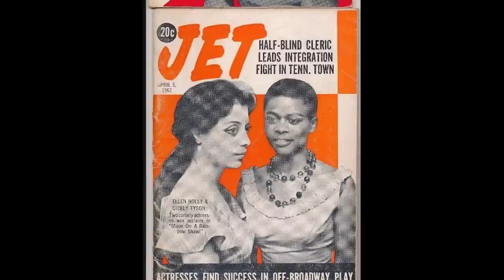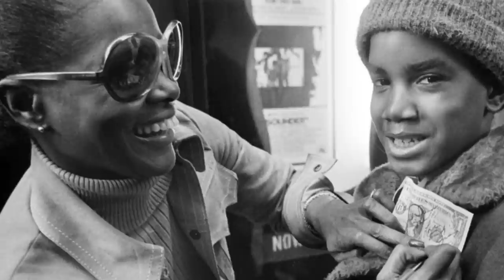Working in the Theatre: Cicely Tyson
Working in the Theatre is featured in our new book, "American Theatre Wing, an oral history: 100 Years, 100 Voices, 100 Million Miracles."

Cicely Tyson, the legendary Tony Award winning actress continues to amaze audiences on stage.  Her story is one that continues to teach us that dedication to the craft of acting and the pursuit of a dream can inspire all future makers to achieve a career in the theatre.  Watch her story.